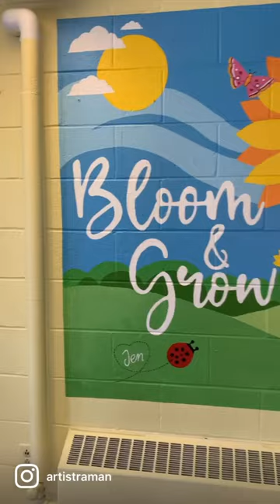I painted this Memorial mural in St Francis Day school Greensboro NC.